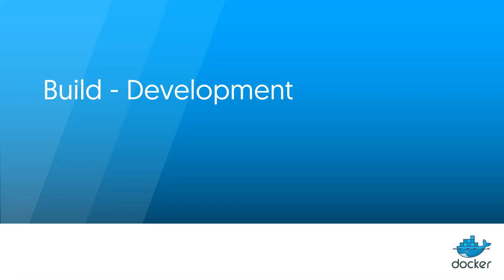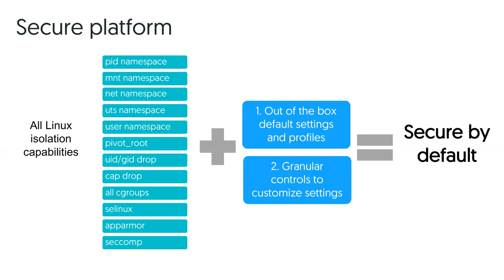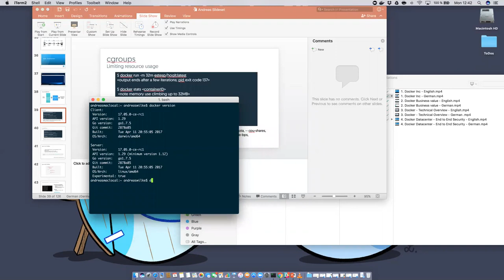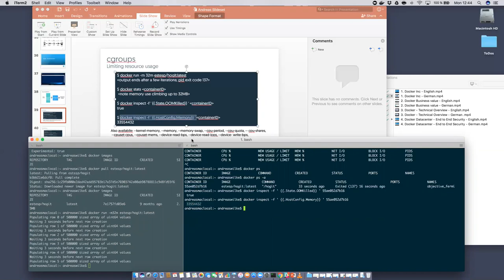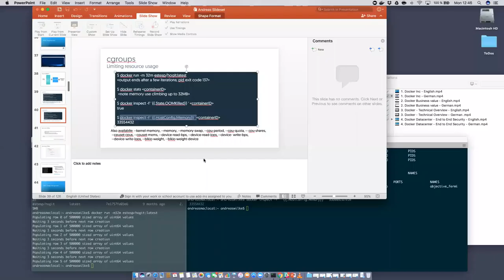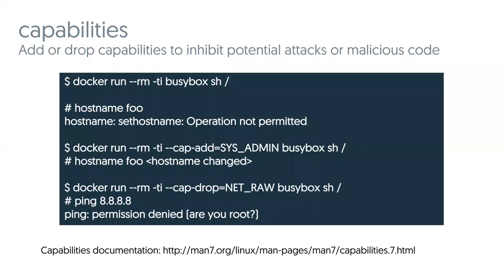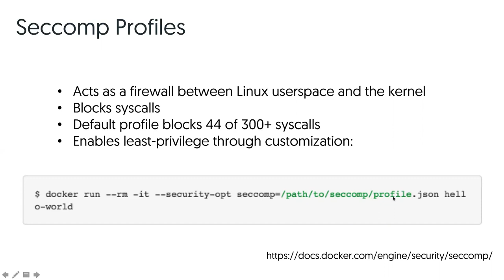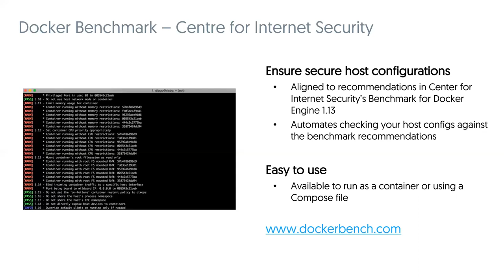Docker Development and Build [German]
Learn how to build containers in Docker development environments.